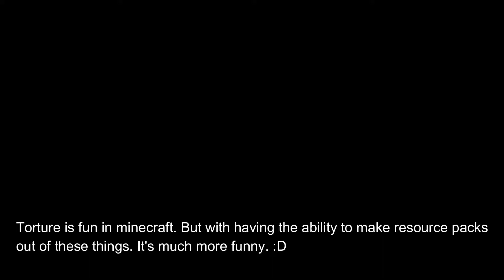I messed with SugaryBomber in a different resource pack I made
I added some new weird stuff in my new minecraft resource pack and I thought it would be nice to mess with SugaryBomber on it. :D